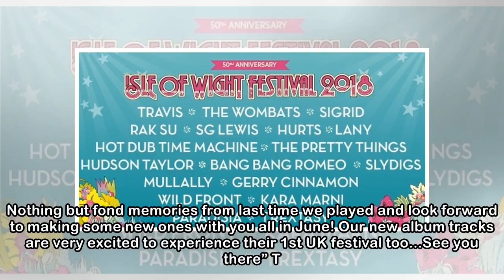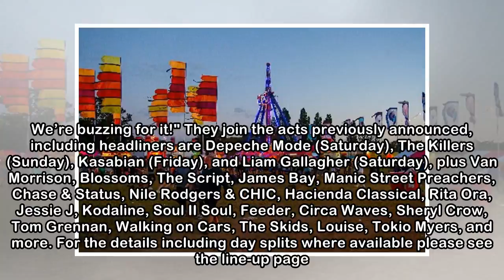Travis, The Wombats, Rak-Su, Sigrid, Hurts & more for Isle of Wight Festival 2018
published: Wed 21st Mar 2018 More acts have been announced for the Isle of Wight Festival, which returns to Seaclose Park, Newport, Isle of Wight from Thursday 21st until Sunday 24th June 2018. The ne...